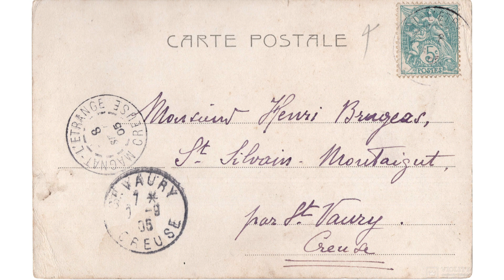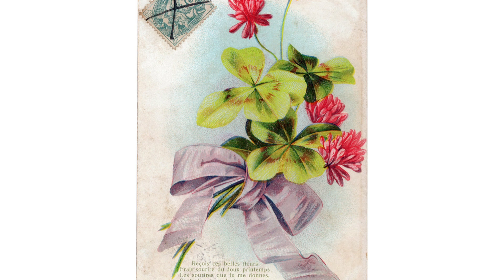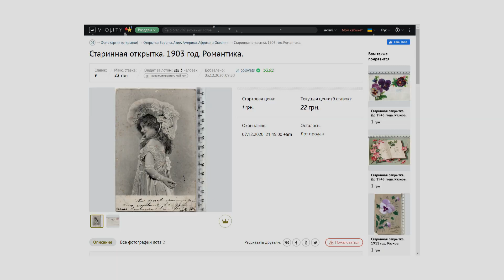Vintage / Old Postcards Nr. 015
Слайд-шоу - демонстрация товара интернет-аукционов: Violity / ebay / Etsy

01. 1904 CREUSE
DARGENT

02. 1905 CREUSE
Amelia Soarez
2374 Alterocca - Terni (fot. Varischi Artico)

03. 1904 BLAYE GIRONDE
Trade Mark - Kocpal  Dep. 381.

04. 1905
MARCONNIER
1067 Reutlinger Paris
S.I.P.

05. 1906
Bonne Année
Neue Photographische Gesellschaft A. - G., Steglitz 1904.

06. 1902 LOIR-ET-CHER
Pensez à moi
347

07. 1907
AS 489

08. 1909
Heureuse Année
4287 PC

09. 1905 AVALLON YONNE
Roses "La France"
Serie C.

10. 1918
Bonne Année
Suzy 472

11. 1934
Bonne Année
2211 A Noyer

12. 1905 SAONE-ET-LOIRE
Série 769
K. F. Éditeurs, Paris

13.
Voeux de Bonheur
526

14. 1903 PARIS